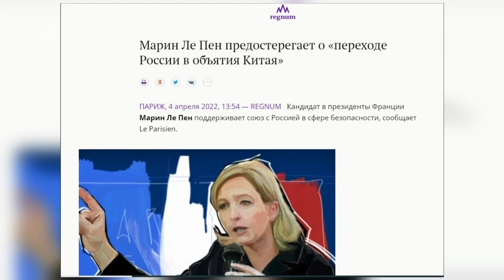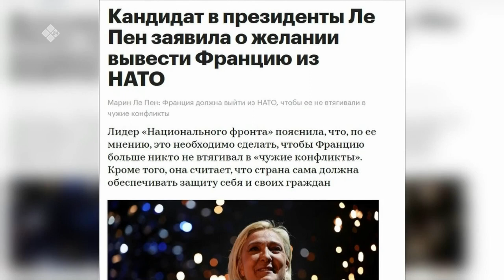«Сэмсэ тыл» биэриигэ: Франция бэрэсидьиэнин быыбарын туһунан (06.04.22)